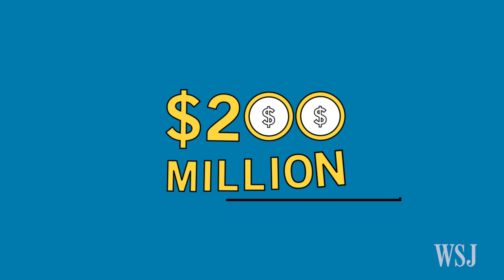Malaysia's 1MDB Decoded: Get Me $3 Billion and Fast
How Malaysia’s 1MDB raised $3 billion quickly and quietly via Goldman Sachs during a tight national election campaign.